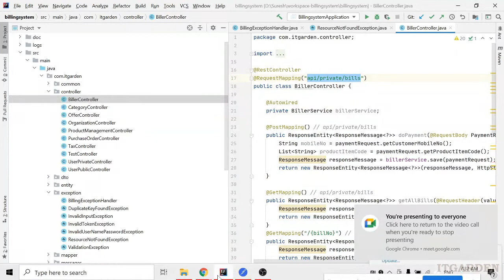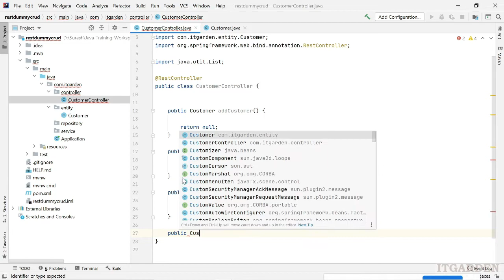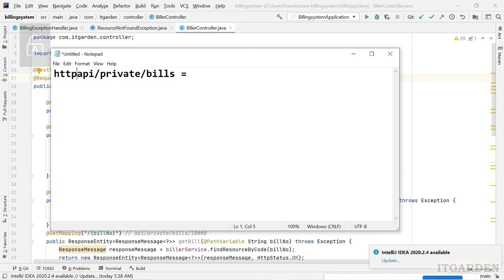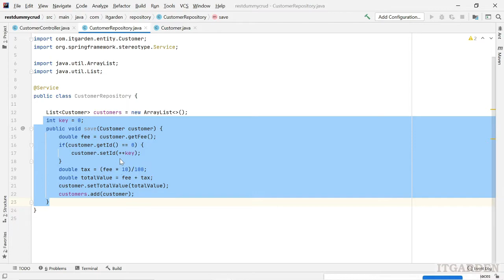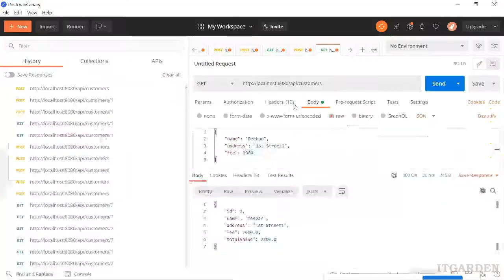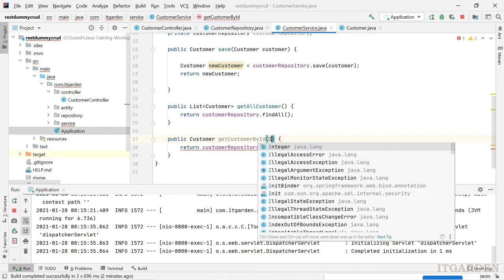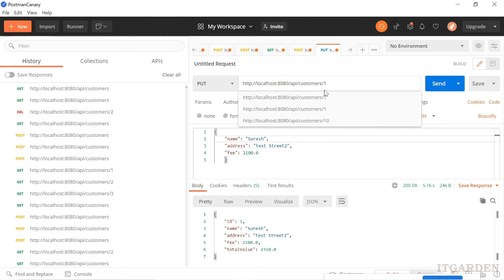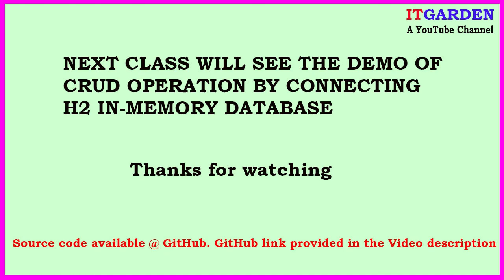Rest API Best Practice Using CRUD Operation using ArrayList Spring Boot SESSION 3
This is Video explains what is the Best Practice for constructing the Webservice and the proper way of designing the Restful endpoint. In this example, I am using ArrayList for adding, updating, fetching, and deleting the data.